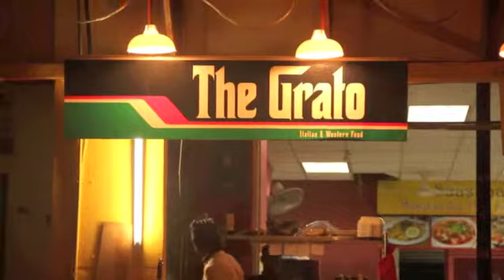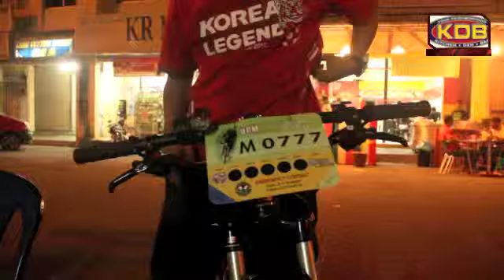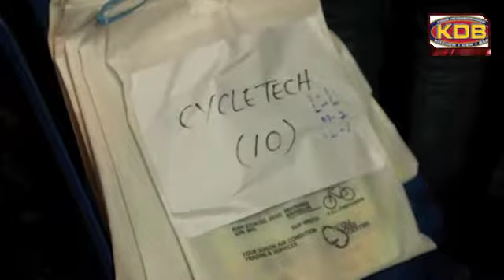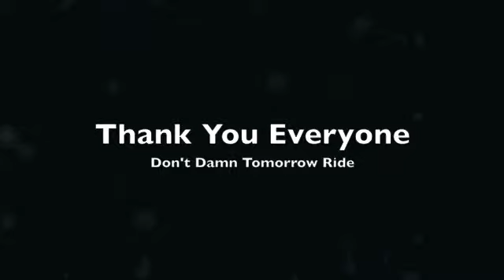UPM Fete Preparation Night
UPM Fete